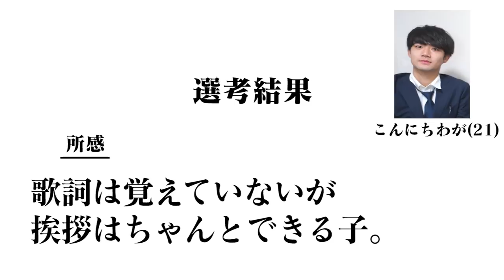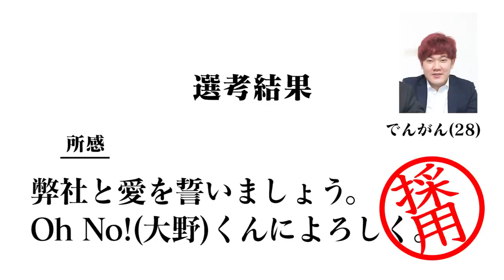【大爆笑】歌詞通りに言え！第一回歌詞乗っ取り面接ゲームがマジで激ムズすぎてクソワロタｗｗｗｗｗｗｗｗｗ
このゲーム簡単そうでマジで出てこんから、
みんなもやってみて。僕はできな過ぎて不甲斐なさ過ぎて3日くらい寝込みました。
僕の無念を晴らしてください👍